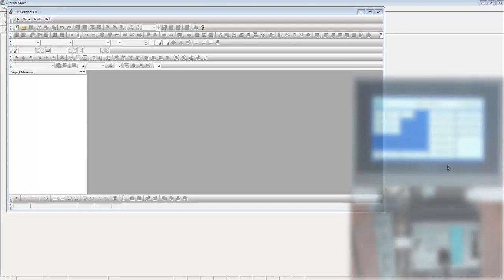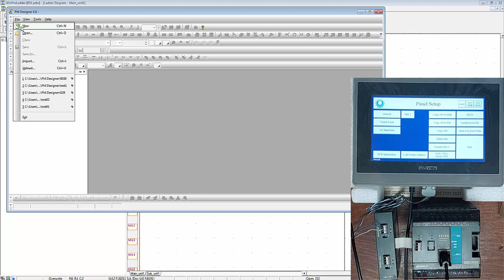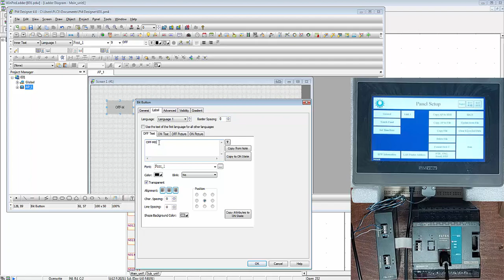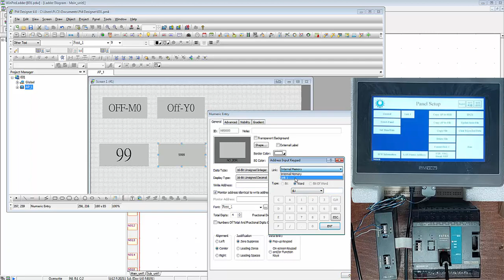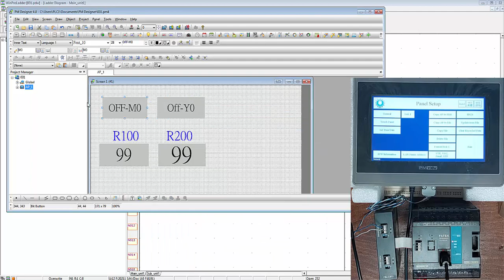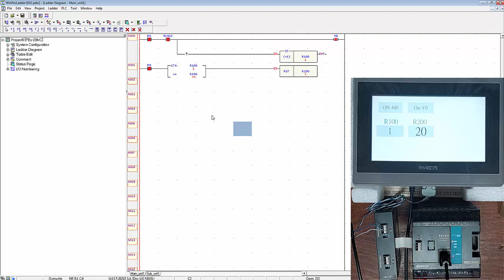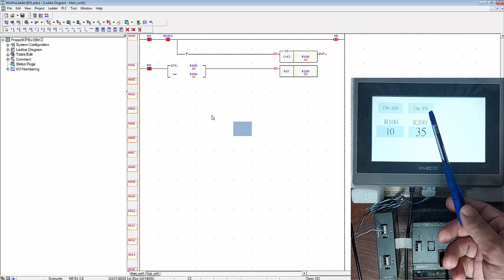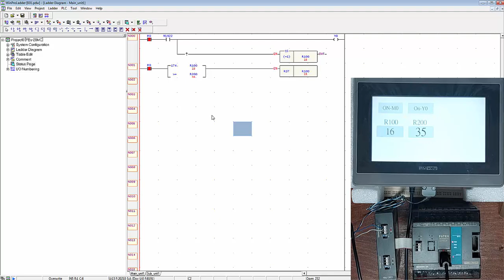آموزش HMI پنل مستر 31،FATEK PLC PM View Port4 (RS485) FBs-CM55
در این آموزش با استفاده از Port 4 ماژول FBs-CM55 پی ال سی فتک ، ارتباط مدباس RS485 ،
بین مانیتور PM View شرکت پنل مستر سرمیت و fatek plc برقرار شده است .
مهم ترین بخش ، انتخاب پی ال سی فتک در نرم افزار PM Designer است .
سپس باید تنظیمات در نظر گرفته شده در برنامه HMI ، با تنظیمات پورت 4 پی ال سی فتک ،
در نرم افزار Winproladder یکسان باشد .
برای مثال هر دو Ascii , 7E1,9600 .
به صورت پیش فرض استیشن آدرس پی ال سی 1 در نظر گرفته میشود .
اگر آدرس پی ال سی 1 نباشد ، حتما باید در قسمت تنظیمات نرم افزار PM Designer Cermate پیاده سازی شود .
در این آموزش از دستور inc برای افزایش مقدار یک حافظه استفاده شده است .
سپس با استفاده از دستور مقایسه و بزرگتر مساوی ،
با رسیدن به عدد مورد نظر حافظه ریست شده و دوباره از ابتدا روند شمارش انجام میشود .
دقت داشته باشید در این قسمت حتما از بزرگتر مساوری استفاده کنید و نه مساوی .
چون فرض رو بر این بگیرید در حال حاضر عدد شماره شده 9 است و شما عدد ست پوینت رو از روی 15 به 7 تغییر می دهید .
خب در این شرایط چون عدد شمارش شده 9 است و از 7 رد شده ، هیچ وقت به 7 نخواهد رسید .
وقتی میگیم بزرگتر مساوی ، با تغییر ست پوینت از 15 به 7 ، وقتی مقدار لحظه ای ما 9 است ،
یعنی بزرگتر مساوی 7 است و بلافاصله حافظه ریست می شود .
برای تابع inc حتما باید از لبه استفاده شود .
چون port0 پی ال سی آزاد است ، می توان با کابل پروگرم و در حالت آنلاین ،
فرمان های اعمال شده از HMI را بر روی حالت آنلاین winproladder دید .
برای دریافت آموزش کامل به همراه سورس برنامه ها به سایت پی ال سی وان مراجعه بفرمایید .